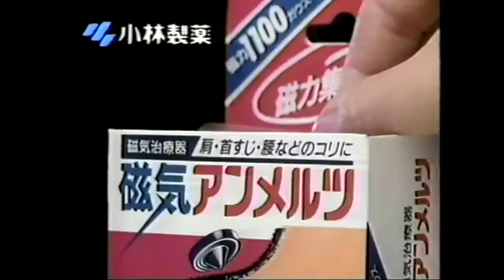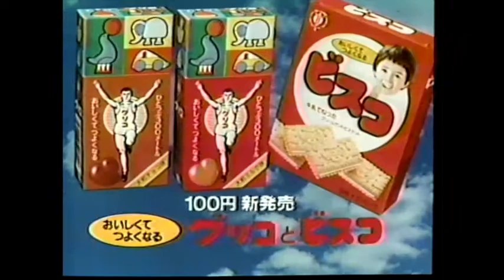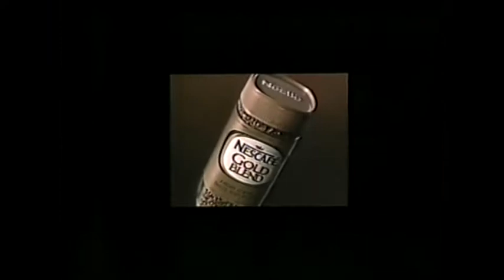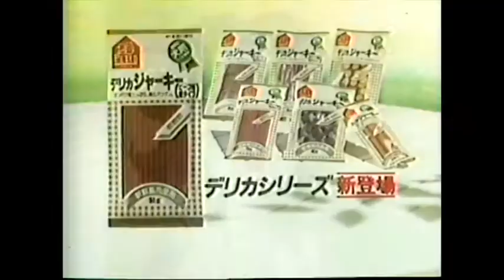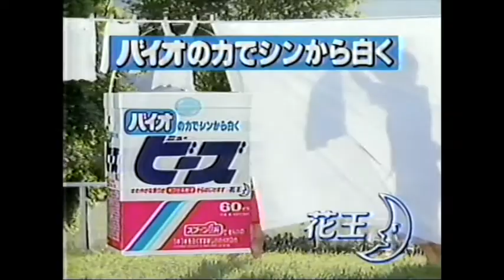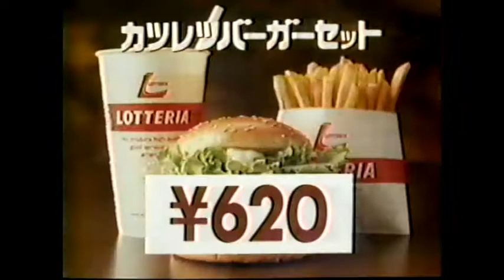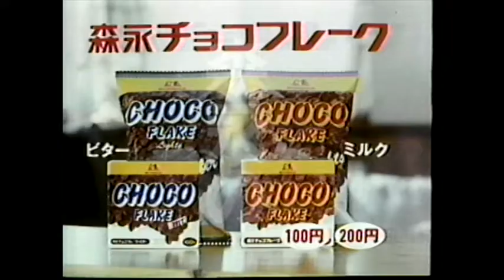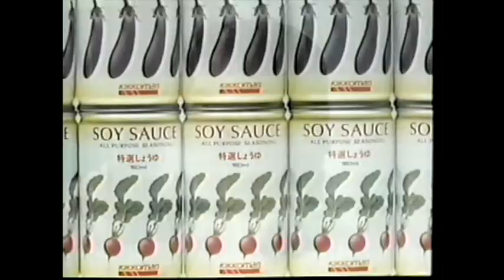1988年懐かしいCM ５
1988年12月6日NTV火曜サスペンス劇場で流れたCMです。
Película comercial nostálgica japonesa.